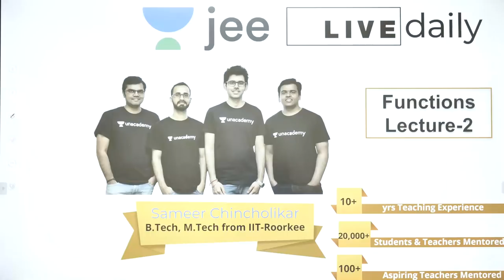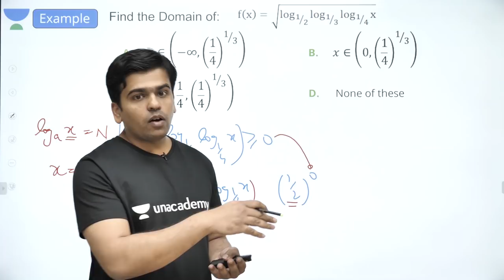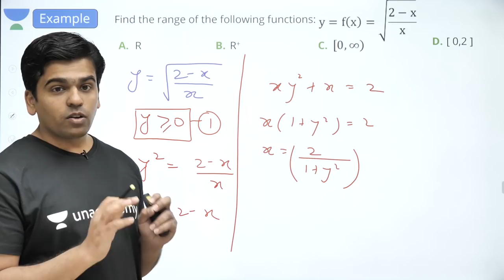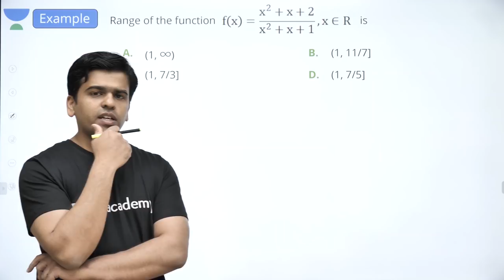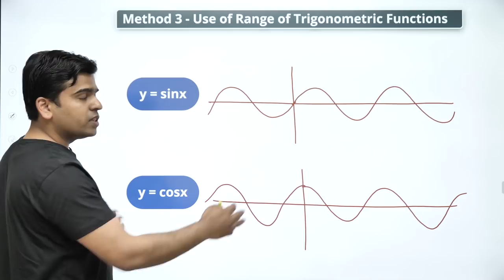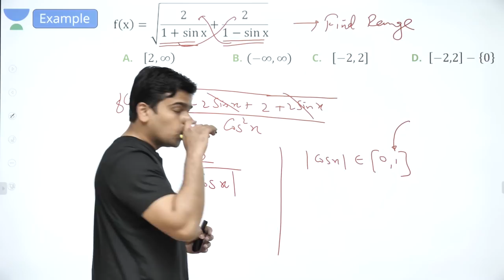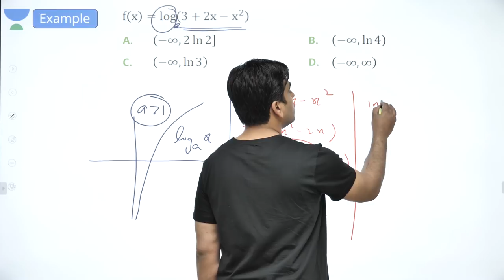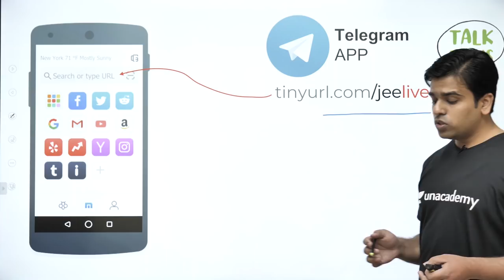JEE Mains: Functions - Lecture 2 | Class 12 | Unacademy JEE | IIT JEE Mathematics | Sameer Sir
Unacademy JEE brings you another JEE Maths session to prepare you for JEE Mains 2020. In this Lecture, Sameer Sir will continue discussing one of JEE Mains important topic which is Functions. Watch this video to clear your concepts of Functions and know some of the best shortcuts to solve JEE Mains question paper.

1. Learn from your favourite teacher
2. Dedicated DOUBT sessions for IIT JEE 2020
3. One Subscription, Unlimited Access to Live Online Classes and Videos
4. Real-time interaction with best-in-class teachers
5. You can ask doubts in live online classes
6. Limited students in each IIT JEE Online Class
7. Download the videos & watch offline

Learn the complete details about Functions for IIT JEE and related Concepts in this video. It is one of the most important topics of the IIT JEE Maths question paper - in IIT JEE Advanced and JEE Mains as well. Get the best IIT notes curated by experts. Solve important JEE Main and JEE Advanced 2020 questions along with IIT JEE maths preparation tips and tricks. Crack IIT JEE 2020 Maths with these valuable IIT JEE preparation tips and tricks.

Sameer Sir is a part of the alumnus of IIT Bombay. Being an IITian himself, in this IIT JEE Maths Live Online Class, Sameer Sir will touch upon introduction, important questions, and strategy for Functions. He is a passionate teacher and has helped many students crack IIT JEE. During LIVE online classes he shares his personal experiences with students preparing for IIT JEE 2020. This helps the students get acquainted with the IIT JEE exam and make a study plan and strategy that will help them crack IIT JEE mains and advance in 2020.